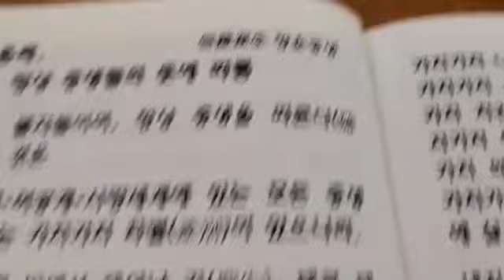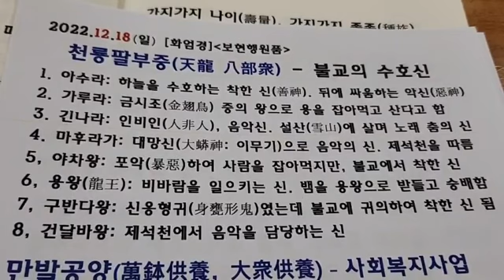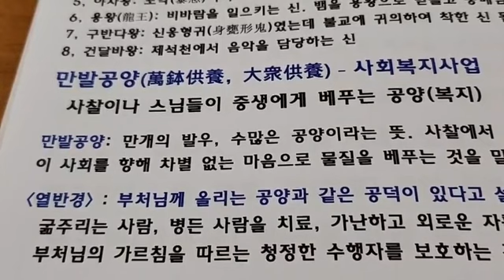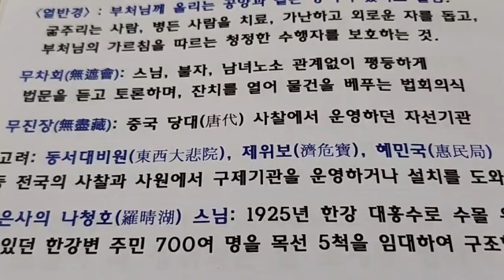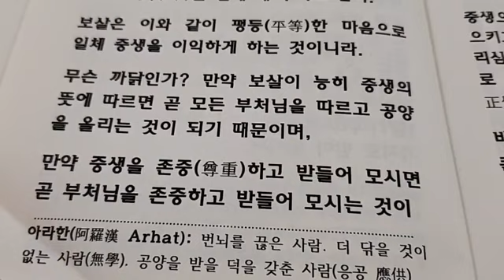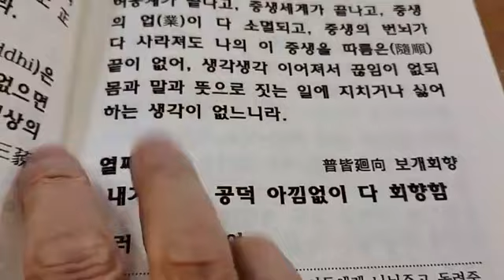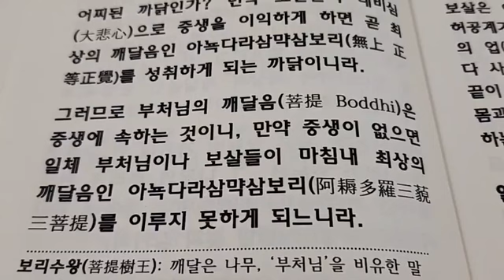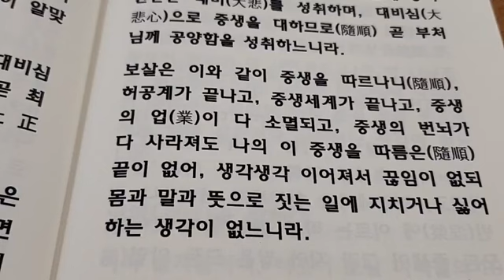14강. 화엄경 보현행원품 제9-2 항순중생(항상 중생들의 뜻에 따름)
정엄스님(동경대 문학박사)은 조계종 정각사 주지스님입니다. 화엄경, 금강경, 유마경등 수 많은 경전들을  시청자들의 눈높이에 맞추어 알기쉽게 강의합니다.
행복한화엄경, 나를찾는 화엄경, 유마경, 금강경등 많은 경전을 강의하고 있습니다.

YouTube 검색:
정엄스님tv,
정각사tv,
행복한화엄경tv,
화엄경tv

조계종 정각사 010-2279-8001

일요법회 : 매주 일요일 오전10시
예불, 축원, 화엄경공부, 불교문화사 공부하는 날

경기도 군포시 산본로 323번길 20-21 거성3차 6/7층